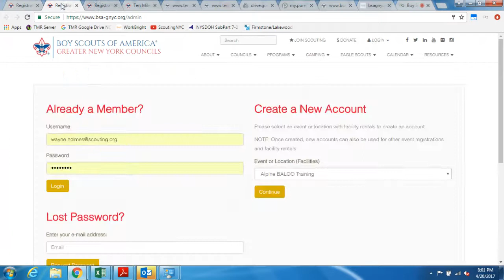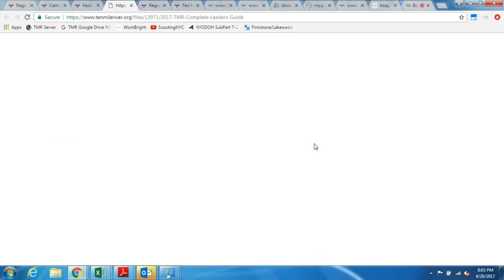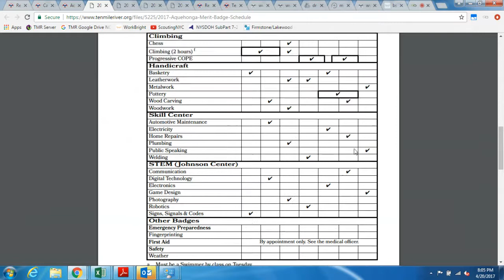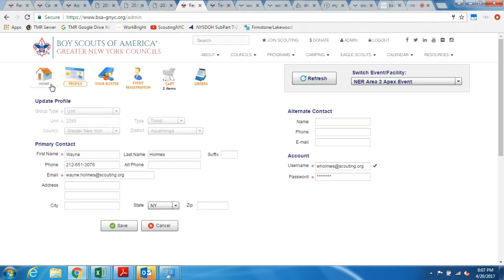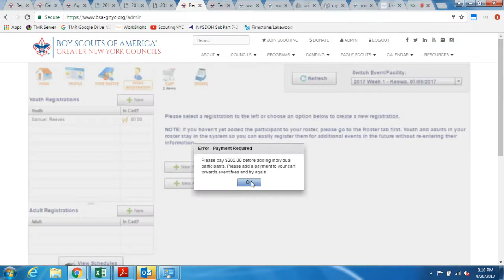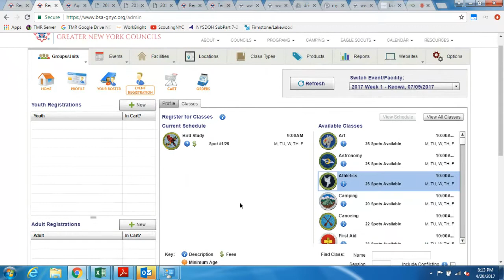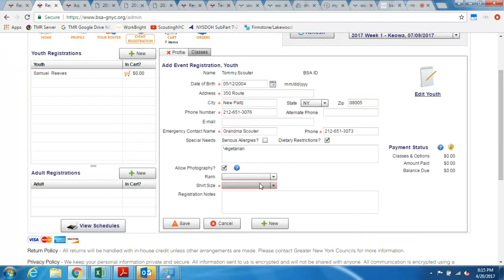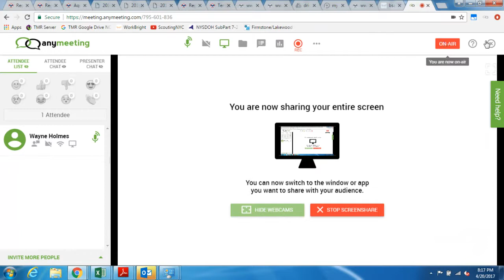Ten Mile River Summer Camp Merit Badge Registration Webinar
This April GNYC Webinar will help units registering for camp and selecting their Merit Badge Class Schedule.